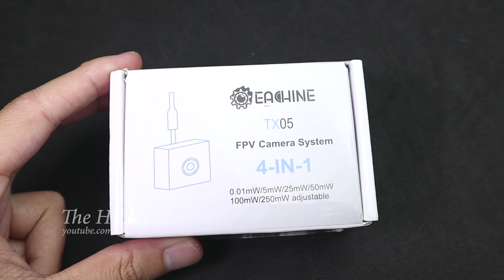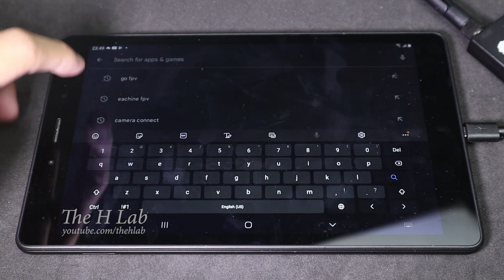How to setup cheap and easiest mini FPV for beginners | The H Lab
As you know I'm building my control desk to control my tiny RC car and tiny FPV is also a require component. I found this setup and I think it's really easy for any beginners.

FPV camera: EACHINE TX05 4in1
  Size      : 19.6*14mm (L*W)
  Weight    : 4.9g
  Range     : 400m
  Voltage   : 3.3V-5.5V
  Current   : 150mA-800mA
  Resolution: 600TVL M7 lens
  View      : 120°FOV
Receiver: EACHINE ROTG01 PRO 5.8G UVC Receiver
  Name                             UVC OTG FPV Receiver
  Channel                    150CH
  Frequency Range     5645~5945
  Sensitivity                     -90dBm
  Working Current             200mA/5V
  Power Supply       5V(by smart phone)
  Operating Temperature -10~60℃
  Connector          RP-SMA Female
  Weight             About 28g
  Size          61*33*0.9 mm
  Resolution               640*480